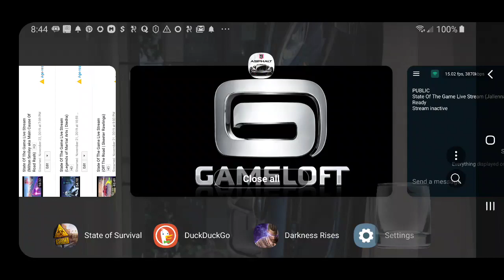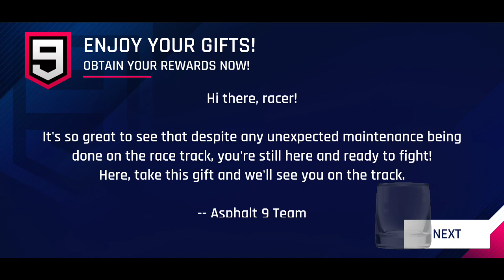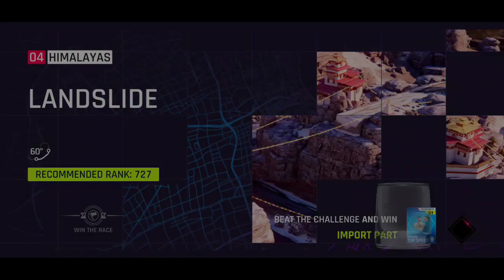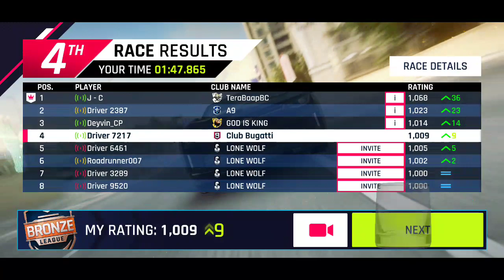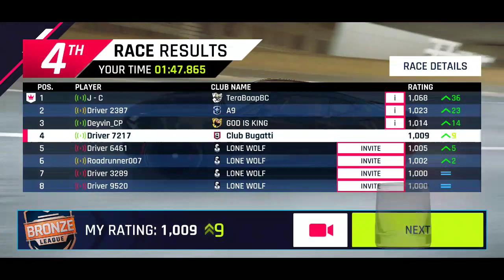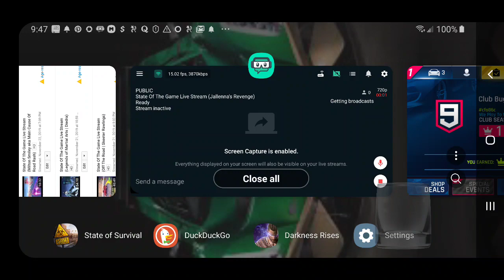Beau Monde Games Live Stream (Lets Play Asphalt 9 | Legends (S1 | E2))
Let's Play Asphalt 9 | Legends (Season 1 | Episode 2)